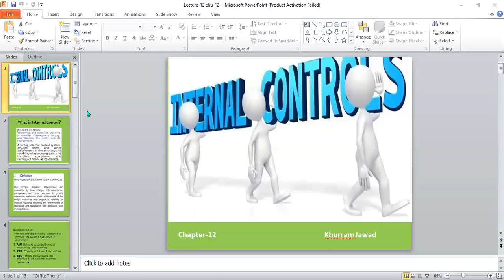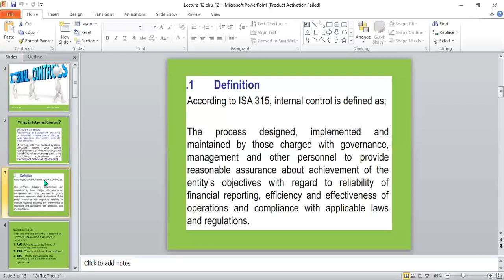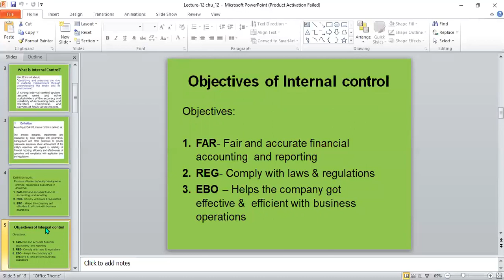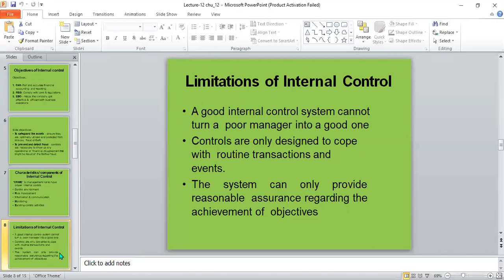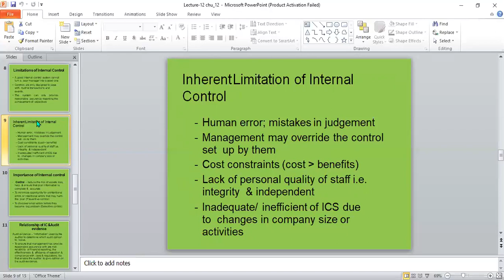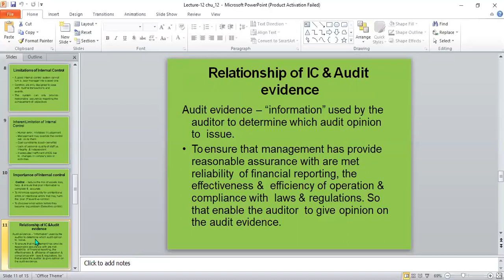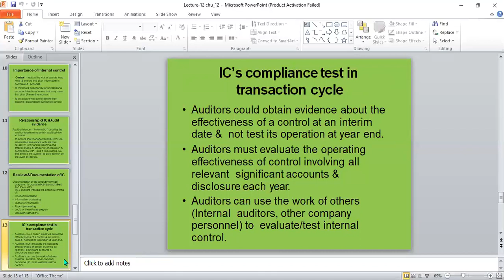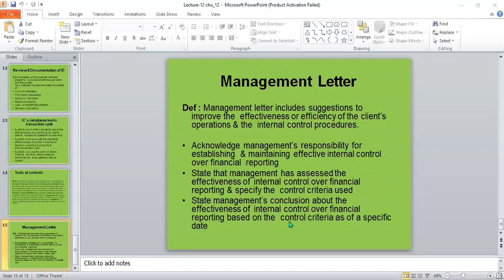Lecture 12 | What is Internal Control | Urdu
Audit sampling, conclude on the population,
Selection methods,
Random selection,
Objectives of Internal
control
To safeguard the assets – ensure they
are optimally utilised and protected from
misuse, fraud or theft.

To prevent and detect fraud – controls
are necessary to show up any
operational or financial disagreement
that might be result of the theft or fraud.